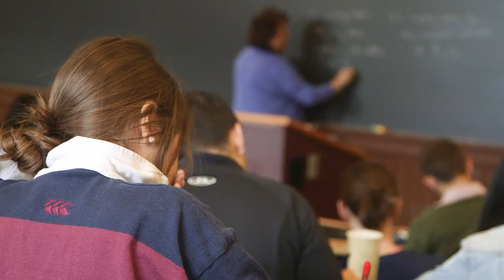Georgetown Global Health Initiative Promo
Since its founding in 2017, the Global Health Initiative has brought together faculty and students from across the university to advance concrete solutions to global health challenges.